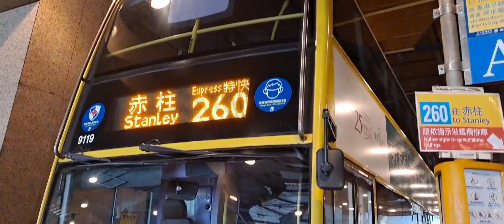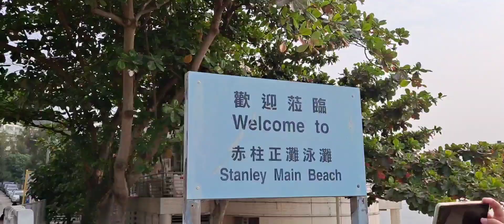Birthday celebration at STANLEY BEACH HONGKONG || May Lucenas